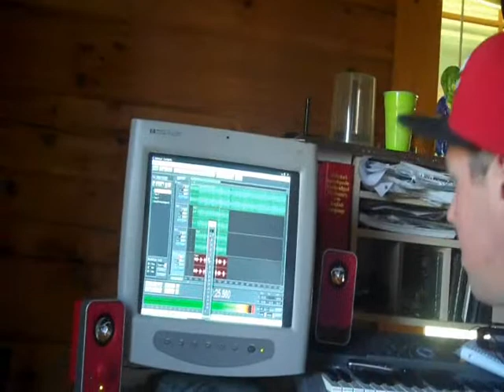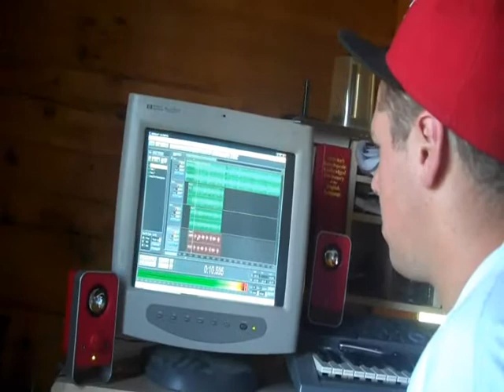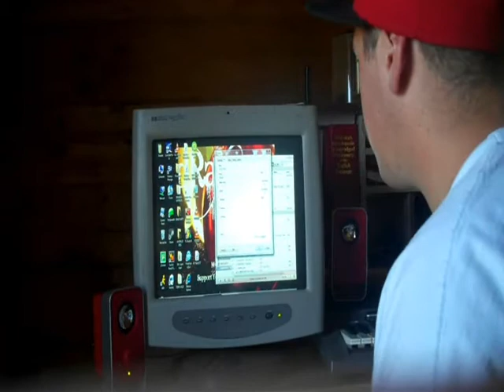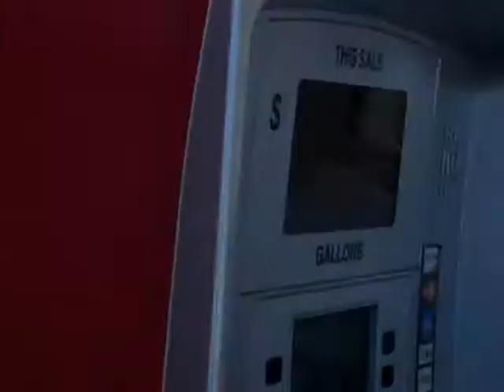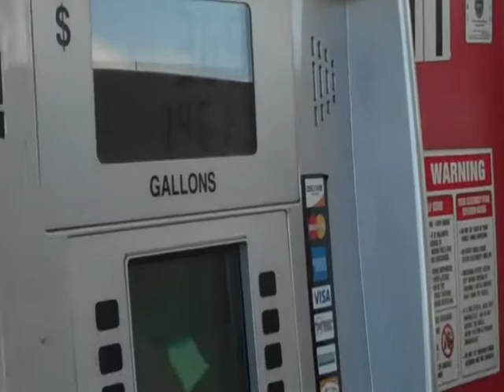My intro Rap!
My best friend Alex A.K.A. Drainah recorded a awesome intro rap song for my youtube vids! This is him writing and recording it!